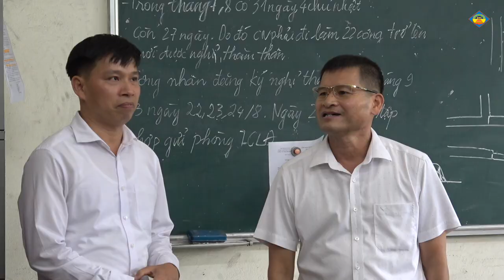Bản tin than Dương Huy số 43: Công ty than Dương Huy làm việc với đoàn huyện Yên Châu - Sơn La